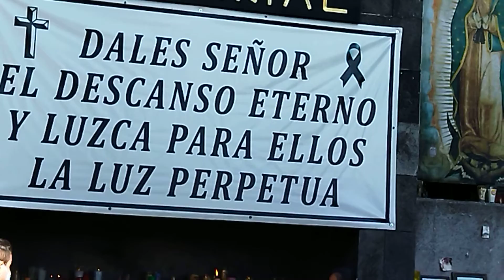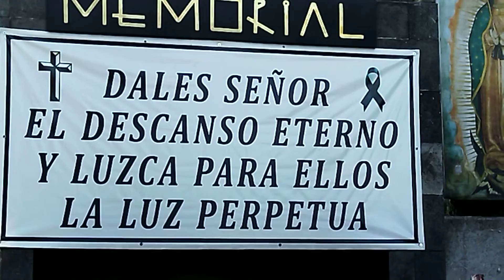ESTATUA DE SAN JUAN PABLO II,BASILICA DE GPE.,CDMX.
Está junto a la antigua basílica.Saludos a todos.